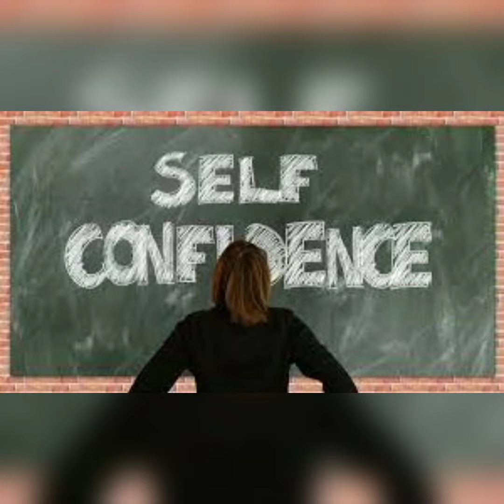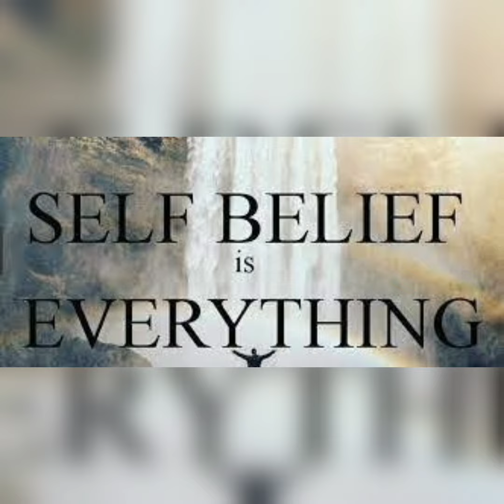CONFIDENCE LEVEL कैसे बढ़ाएं?confidence